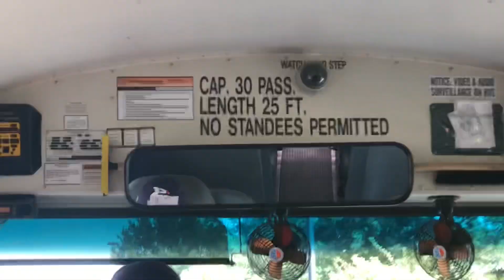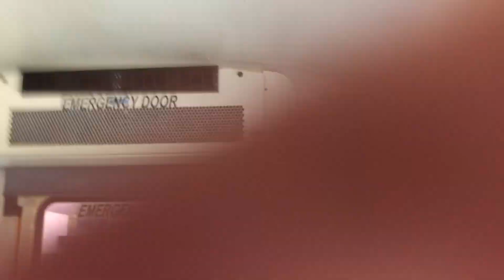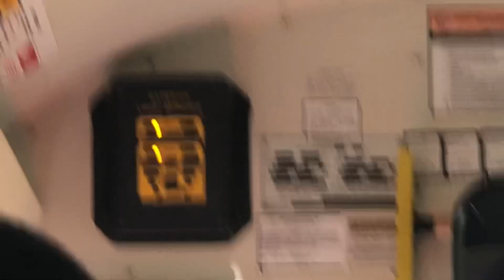2011 IC BE Bus 531 Ride Home from School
Today this afternoon, we used Bus 531 for the ride home from School just like this morning.

Filmed on September 23rd, 2021